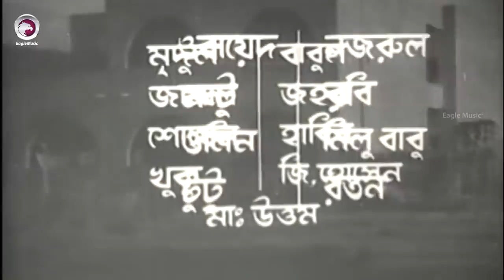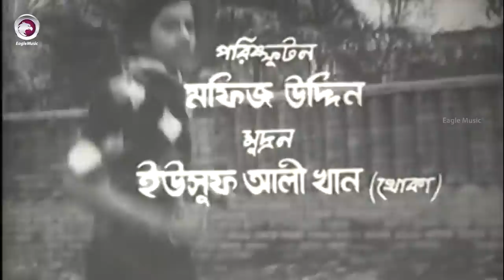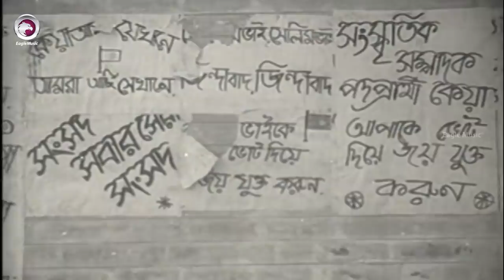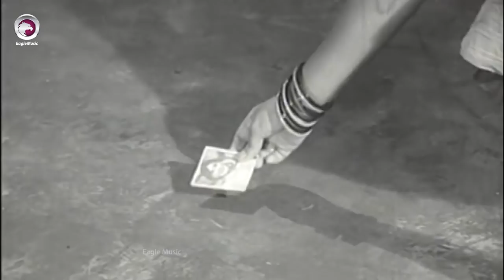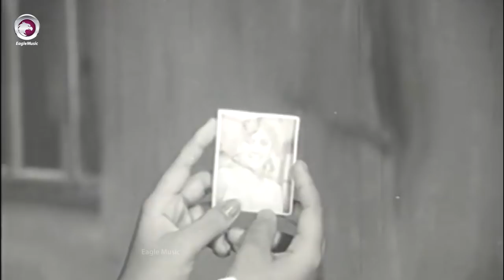Aponjon | Bangla Movie | Razzak, Sucharita, Sujata, Khalil | আপনজন । 2018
Bengali Movie : Aponjon
Director : Rahim Nawaz
Starcast : Razzak, Sujata, Suchorita, Shawkat Akbar, Khalil, Saifuddin, Rawshan Jamil, Black Anwar, Samad, Poran Babu.
Singer: Sabina Yasmin, Khurshid Alam, Shahnaz Rahmatullah, Saiful Islam.
Language: Bengali
Label: Eagle Music

Many people are writing wrong as আপনজন Aponzon Aponzoon Apanjon Apanzon Aponzan Apanzan Apanjan Aponjan. The only one correct it's Aponjon.